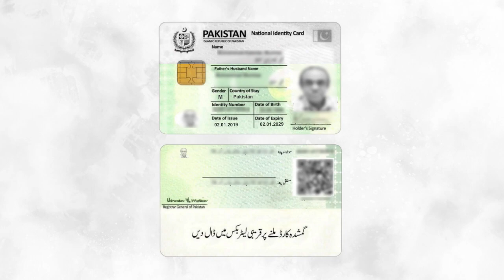Importance of CNIC